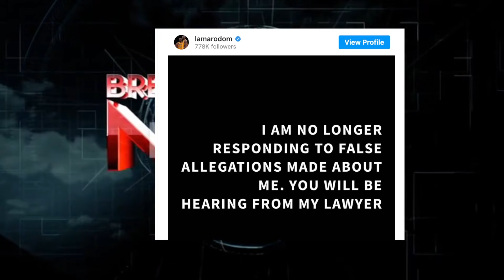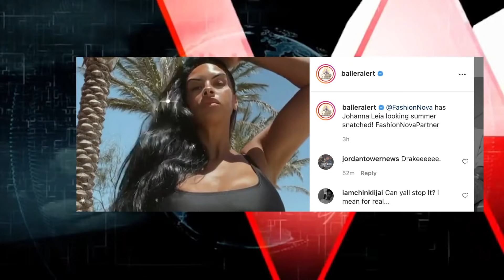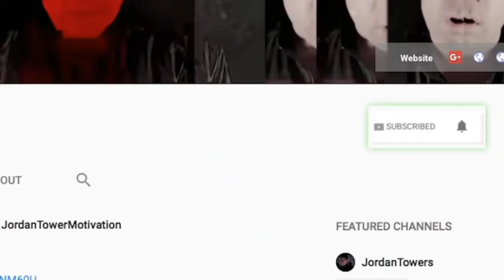Dame Dash Jay Z Roc a Fella Issues 'Wont Let Me Sell', 50 CEnt Refuses Verzuz, Drake and Lil Wayne